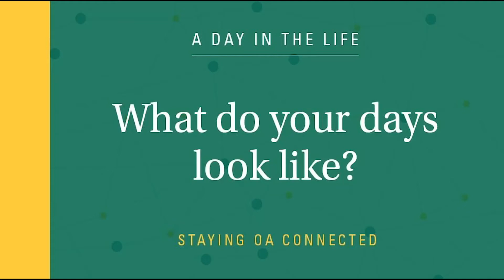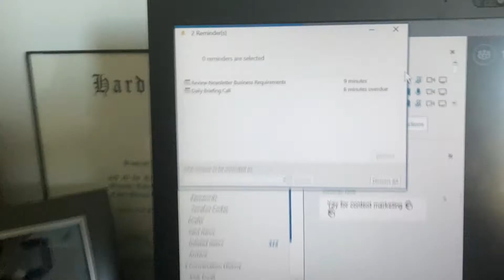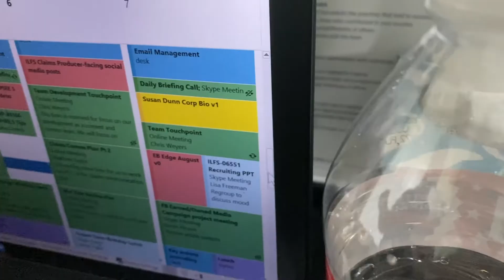A Day In The Life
A fun video of our days in quarantine. Shot and edited.